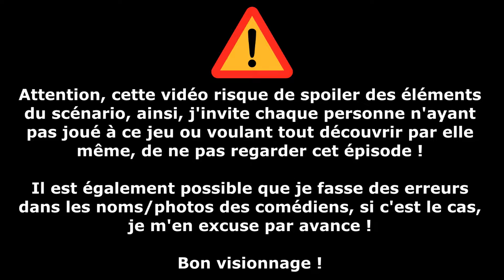DOUBLAGE VF #31 - THE WITCHER III : WILD HUNT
Salut à tous les amis ! Aujourd'hui c'est le 31ème épisode de Doublage VF, et c'est la VF de The Witcher III qui est à l'honneur : J'espère que l'épisode vous plaira, car c'est de la qualité et c'est désormais l'épisode le plus long de ma chaîne ! :)

CASTING :

Personnages principaux :

Geralt - Daniel Lobé
Yennefer - Rafaèle Moutier
Ciri - Geneviève Doang
Triss - Marie Chevalot
Jaskier - Vincent Ropion
Zoltan - Patrice Melennec
Vesemir - Michel Raimbault
Lambert - Jean-Pascal Quilichini
Eskel - Jean-Michel Martial
Priscilla - Valérie Siclay (chant - Caroline Klaus)
Keira - Hélène Bizot
Baron Sanglant - Pierre Santini
Radovid - Philippe Bozo
Dijkstra - Frédéric Souterelle
Philippa Eilhart - Céline Duhamel
Vernon Roche - Loïc Houdré
Talar - Jean Lescot
Le Petit Bâtard - Christophe Lemoine
Crach an Craite - Michel Vigné
Cerys an Craite - Claire Baradat
Hjalmar an Craite - Emmanuel Gradi
Sac-à-Souris - Michel Ruhl
Avallac'h - Christian Gonon
Emhyr var Emreis - Féodor Atkine

Personnages de l'extension Hearts of Stone :

Gaunter de Meuré - Frédéric van den Driessche
Shani - Véronique Desmadryl
Olgierd von Everec - Jean-Christophe Lebert
Vlodimir von Everec - Frédéric Popovic
Iris von Everec - Dominique Vallée
31- Horst Borsodi - Marc Bretonnière
Ewald Borsodi - Sylvain Agaësse
Vimme Vivaldi - Jean-Loup Horwitz

Personnages de l'extension Blood and Wine :

 Anna Henrietta - Ingrid Donnadieu
 Regis - Patrick Borg
 Dettlaff - David Krüger
 Syanna - Barbara Beretta
 Damien - Franck Monsigny
 Barnabas-Basil Foulty - Adrien Larmande

CREDIT VIDEO :

GAMEMOVIELAND
VIDEOFUS (Cerys an Craite)